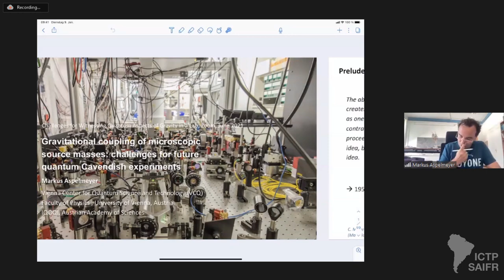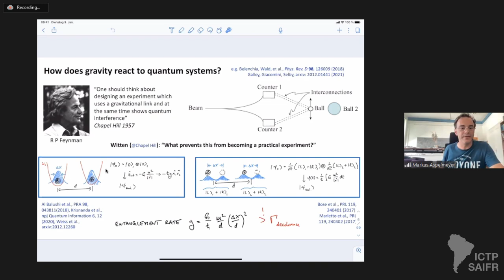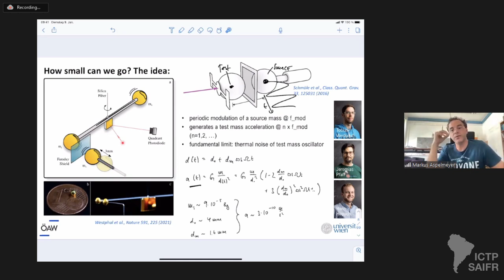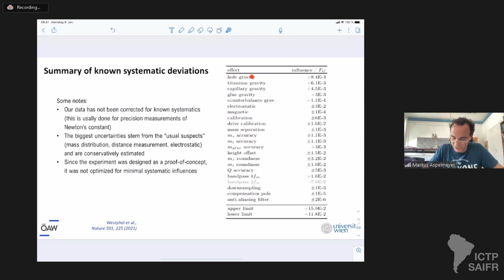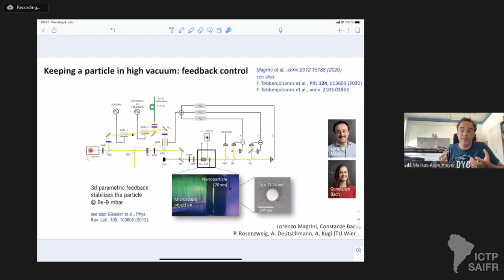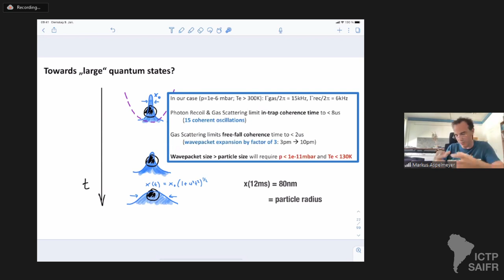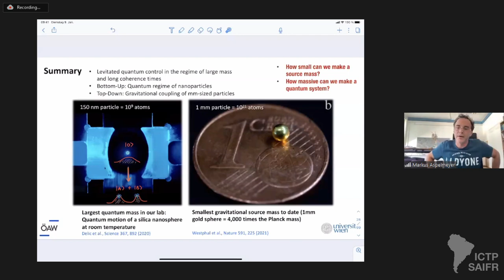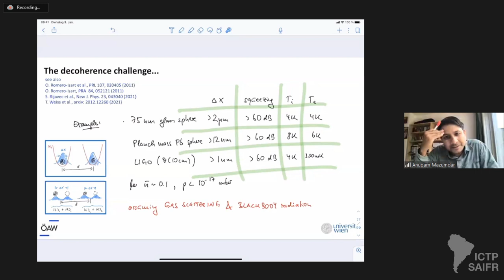Challenges for Witnessing Quantum Aspects of Gravity in a Lab - Day 4 - Part 1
Challenges for Witnessing Quantum Aspects of Gravity in a Lab

Speakers:
Markus Aspelmeyer (University of Vienna, Austria): Gravitational coupling of microscopic source masses: challenges for future quantum Cavendish experiments